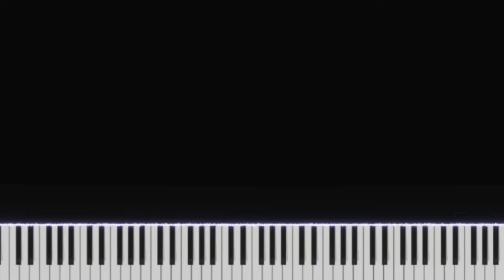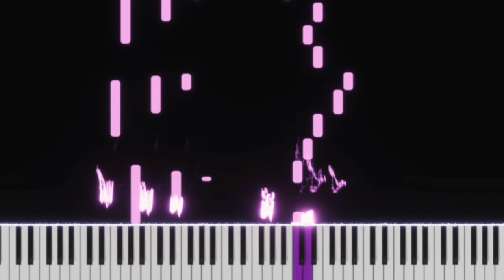Ode to beautiful Ladies | 麗人行 | EASY SLOW Piano Tutorial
0:00

The dance art of the Tang Dynasty in China has reached a new and more mature realm after the leap in dance skills in the Han Dynasty and the fusion of Chinese and foreign music and dance in the Southern and Northern Dynasties. At this time, it was the peak period of the development of ancient Chinese dance art. One of the main reasons for the vigorous development of its dance is its strong national strength, openness of social thought and full absorption and integration of various ethnic groups and foreign cultures.